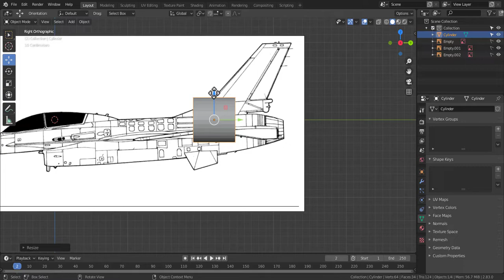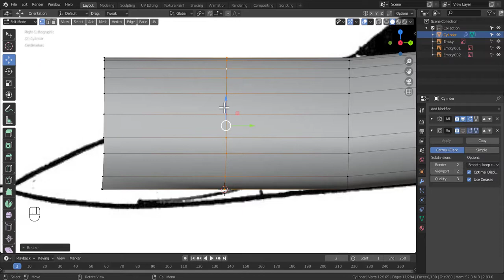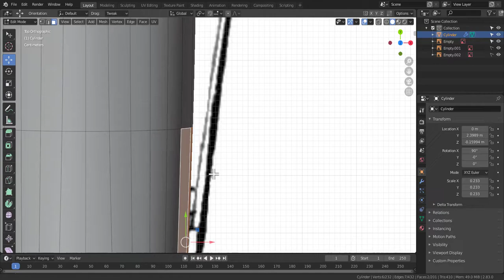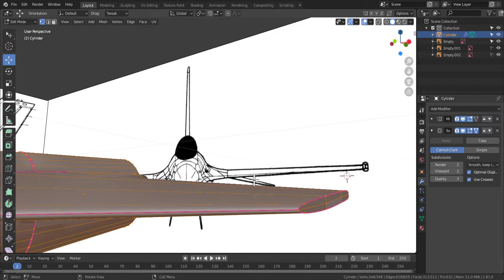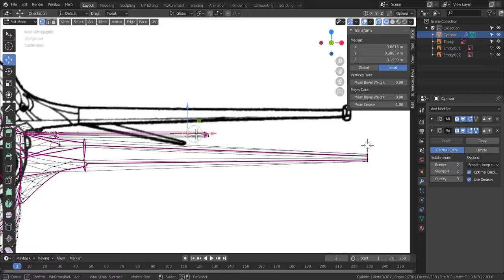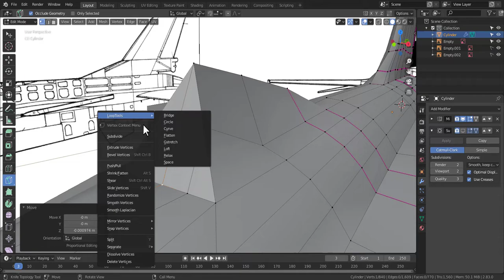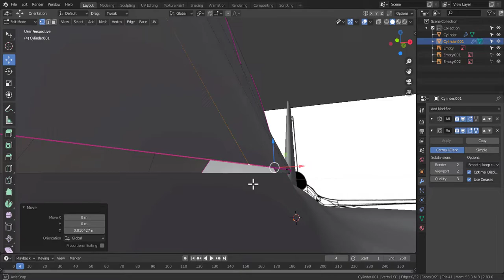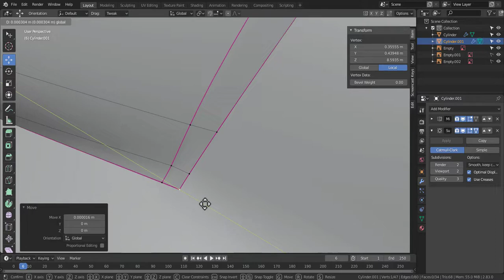3d modeling F-16 in Blender 2.93 - Blender Plane Modeling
In this video i am modeling F-16 Fighter Jet Plane using Blender 2.83
It took 5 hours to complete. Here is the Timelapse for you guys. Hope you will like it.